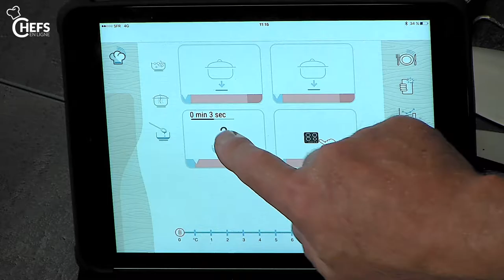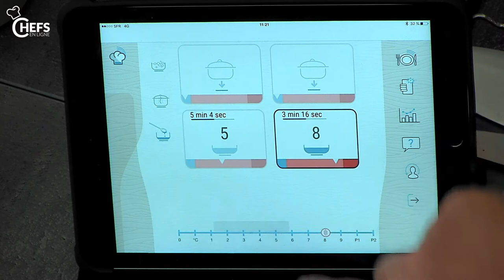Escalope de volaille au parmesan